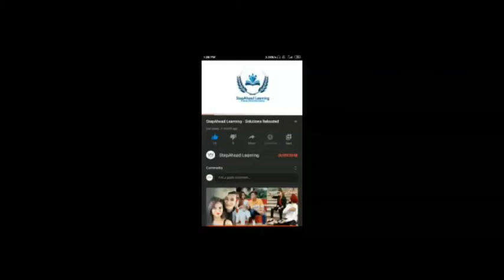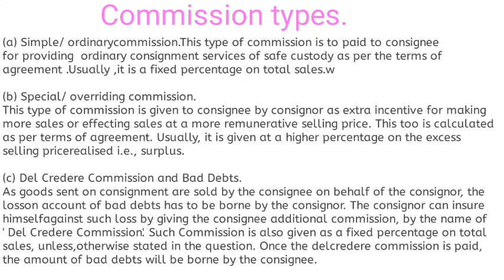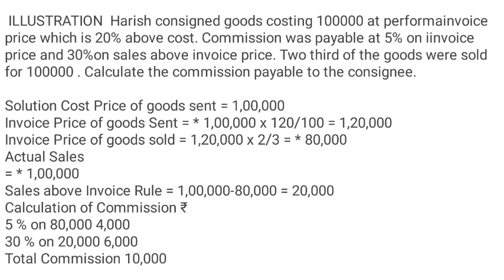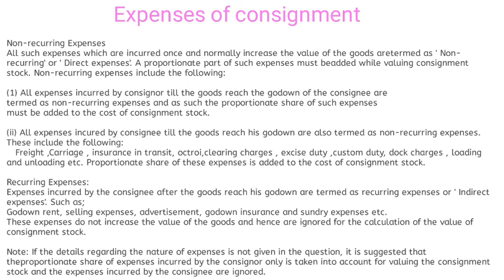Consignment commission & expenses topic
Commission

There are three types of commission payable to consignee on sale of the goods −

Simple Commission − This is usually a fixed percentage on the total sale, calculated as per mutually agreed terms.

Over-riding Commission − In case of an extra-ordinary sale of the goods, some specific amount is payable to consignee in the form of an incentive is called overriding commission. Over-riding commission is also calculated on the total sales.

Del-credere Commission − “An agreement by which an agent or factor, in consideration of an additional premium or commission (called a del credere commission), engages, when he sells goods on credit, to insure, warrant, or guarantee to his principal the solvency of the purchaser, the engagement of the factor being to pay the debt himself if it is not punctually discharged by the buyer when it becomes due.”

C. & G. Merriam Co.

A del credere commission is paid by the consignor to his agent for taking additional risk of recovery of debts from the consignee on an account of credit sales made by him (agent) on consignor's behalf.

Direct Expenses

Expenses, which increases the cost of the goods and are of non-recurring nature and incurred till the goods reach the warehouse of consignee may called direct expenses.

Indirect Expenses

Warehouse rent, storage charges, advertisement expenses, salaries, etc. comes under the category of the indirect expenses. The distinctions between direct and indirect expenses are important especially at the time of valuation of the unsold closing stock.

Advance

Amount paid in advance by a consignee to consigner as security called as advance.

Valuation of unsold Consignment

Valuation of unsold stock will be done like a closing stock of a Trading concern and should be valued at the cost or the market price whichever is low. This stock will be valued at −

Proportionate cost price and

Proportionate direct expenses.

Here, proportionate direct expenses mean — all expenses incurred by the consignor and the expenses of consignee, which are incurred by him till the goods reach the warehouse.